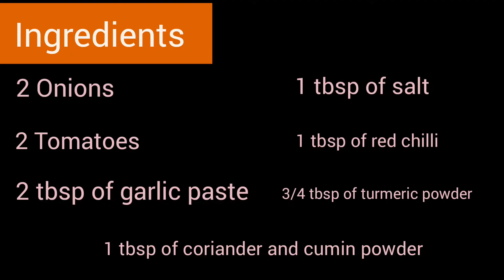Sabut Masoor ki Daal Ki Recipe|| Masoor ki Daal Bnany ka Aasaan Tarika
Sabut Masoor ki Daal Bnany Ka Aaasaan Tarika
INGREDIENTS
Half kg MASOOR Ki Daal
2 Onions
2 Tomatoes
2 Tbsp of Garlic paste
1 Tbsp of salt
1 Tbsp of Red chilli powder
3/4 tbsp of Turmeric powder
1 tbsp of Dry Coriander Powder
Half Cup Oil
Half tbsp of Garlic Paste
Fresh Coriander
Green Chillies